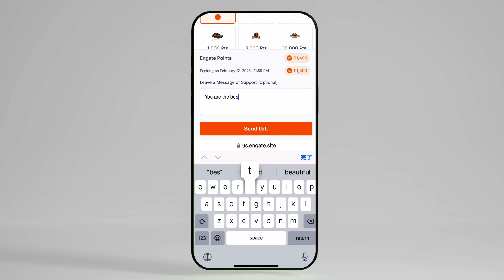Introducing Engate - Connect with your favorite Athletes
Engate, a new engagement gateway for fans and athletes. Connect with your favorite teams and players through gifting and earn special rewards and experiences only available here!